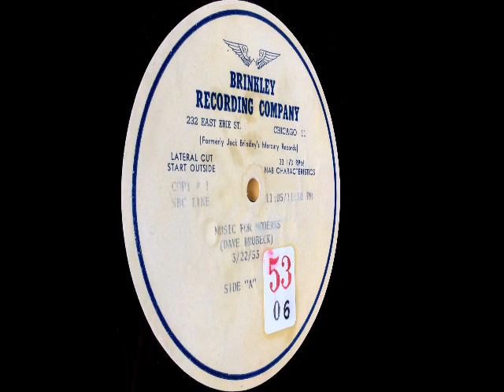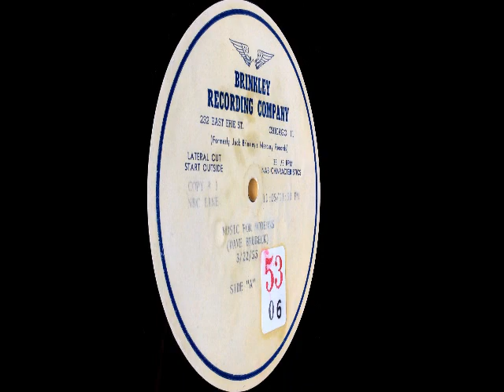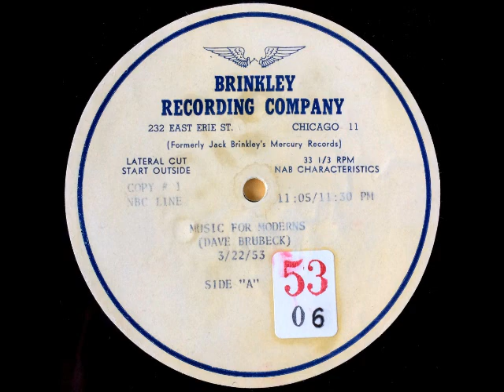HOW HIGH THE MOON by the Dave Brubeck Quartet Live at the Blue Note March 22, 1953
HOW HIGH THE MOON by the Dave Brubeck Quartet Live at the Blue Note March 22, 1953.  The quartet includes Dave Brubeck, Ron Crotty, Lloyd Davis, and Paul Desmond.  This was recorded from a 16" radio transcription disc featuring the radio program MUSIC FOR MODERNS from 1953.  Enjoy!